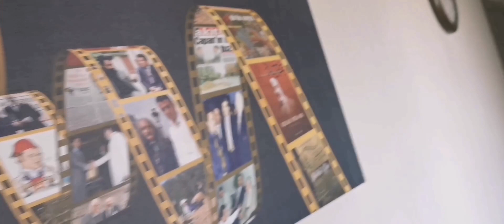Üç Günden fazla süren Akit Medya yangını nasıl büyüdü ve nasıl sonuçlandı? | 29.04.2023